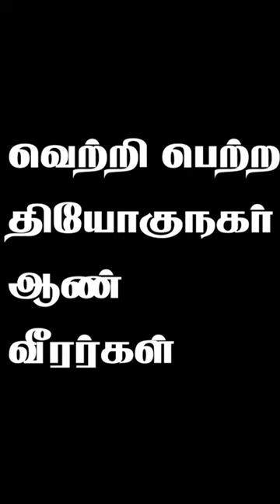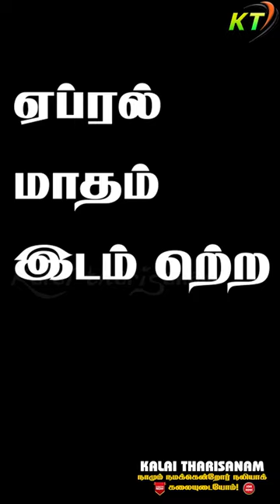பல அடி உயரமான வழுக்கு மரத்தில் ஏறி தொடர்ச்சியாக வெற்றி பெரும் தியோகுநகர் விளையாட்டு வீரர்கள்..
இந்த வீரர்களின் சாதனையை உலக அரங்கத்திற்கு கொண்டு போய் சேருங்கள் நிச்சயமாக இந்த வீடியோவை பார்க்கின்ற அனைவரும் மற்றவர்களுக்கு பகிர்ந்து ஆதரவு தாருங்கள் நன்றி.